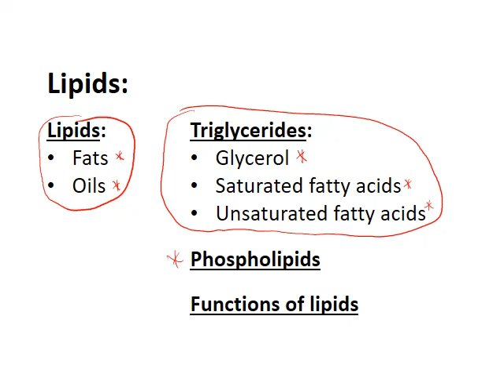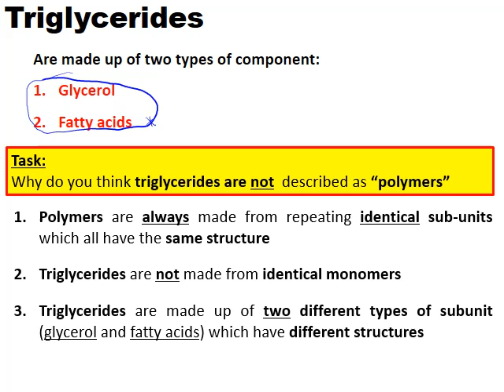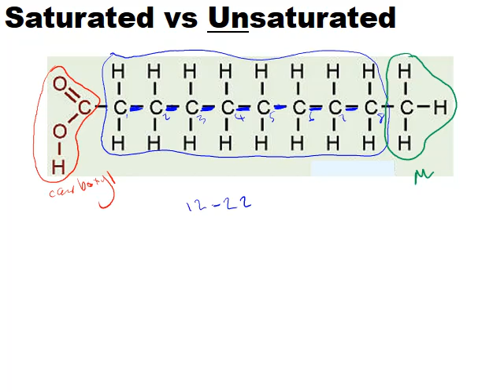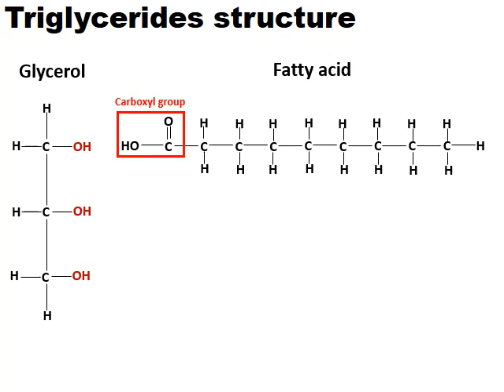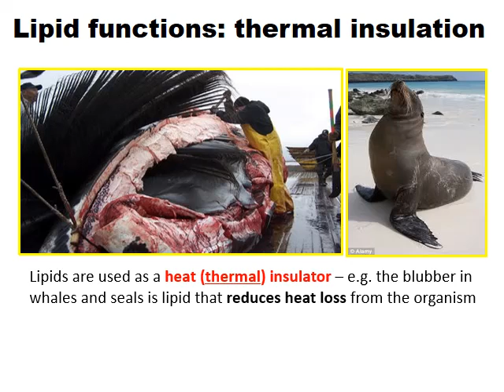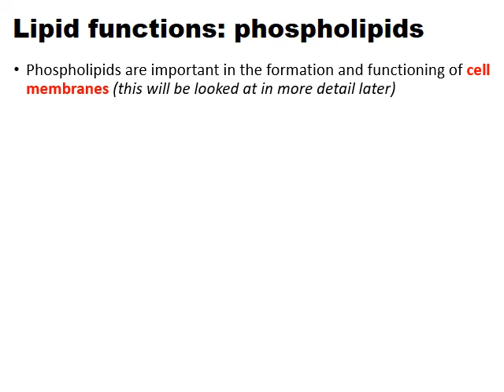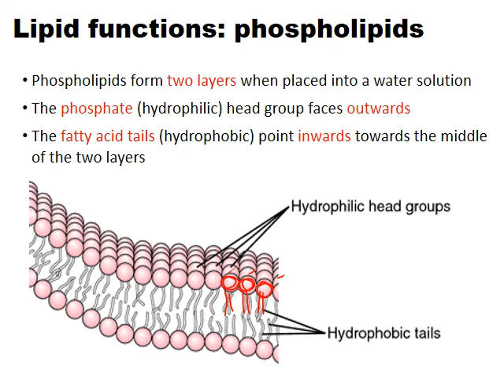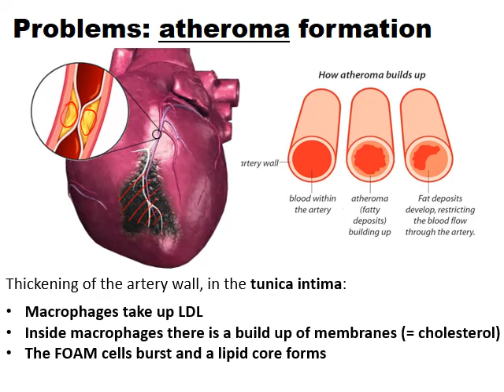BIOLOGICAL MOLECULES: LIPIDS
00:58   =  Fats vs oils
04:58   =  Glycerol
05:52   =  Fatty acids
10:55   =  Triglycerides
16:09   =  Lipid functions
21:24   =  Phospholipids
29:30   =  Atheroma formation (problems of lipids)